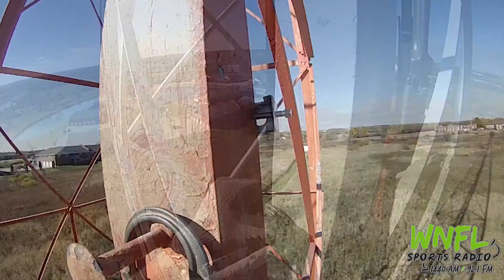Climb our Tower as We Install Our New 92.1FM Signal